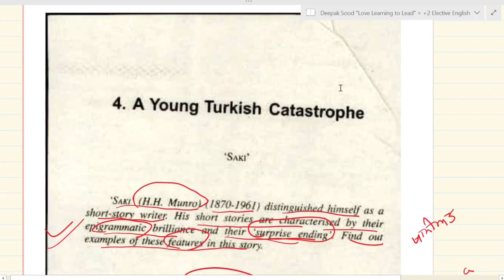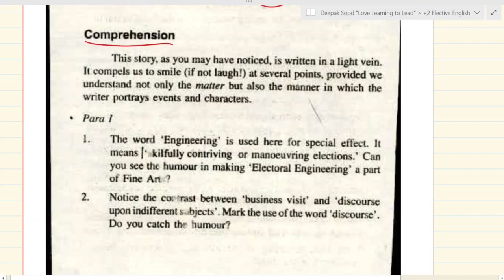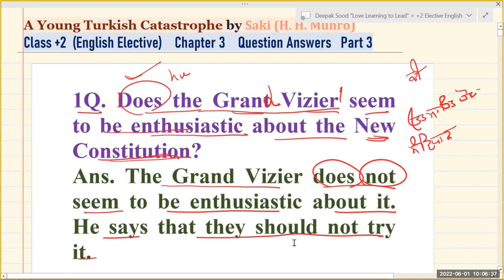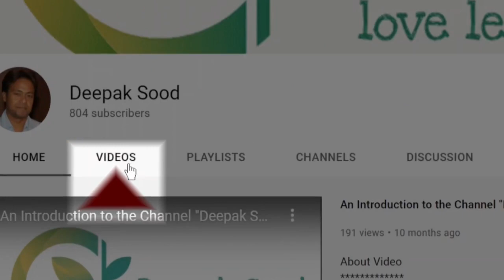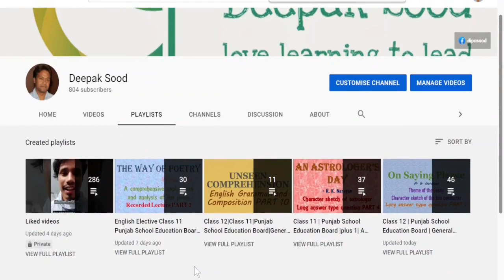A Young Turkish Catastrophe class 12 question answer English elective Saki part 3 ch 3 +2 XII plus 2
A Young Turkish Catastrophe                    Punjab School Education Board                    Class 12           Elective English           Dear to All the Muses            Chapter 3
Textual short answer type questions. PART 3.